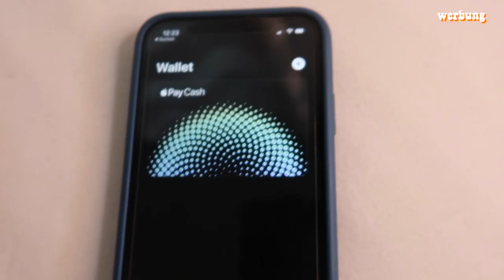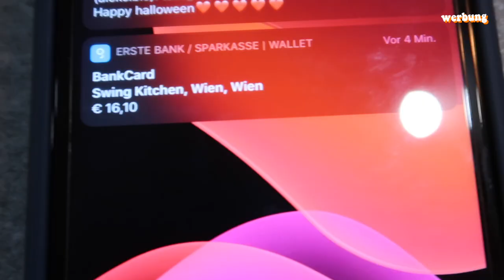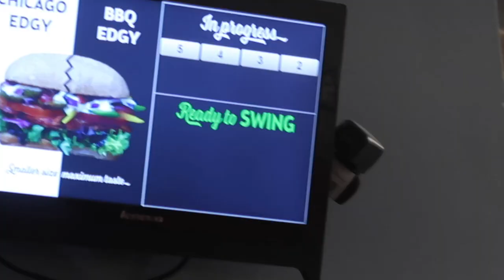ich probiere zum ERSTEN MAL veganes Fast Food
Ich hab heute zum 1. Mal veganes Fast Food probiert und hab herausgefunden, dass ich mit meinem Handy kontaktlos zahlen kann lol. Das heißt, ab jetzt geht shoppen noch einfacher hehe. I love it!

Danke an Spark7 für die Kooperation, ihr seid lit ♥